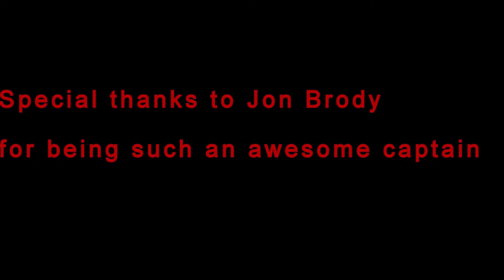July 4. Boat Party in Hawaii